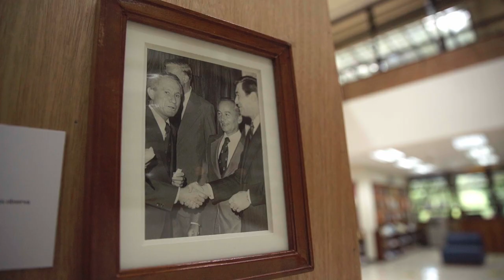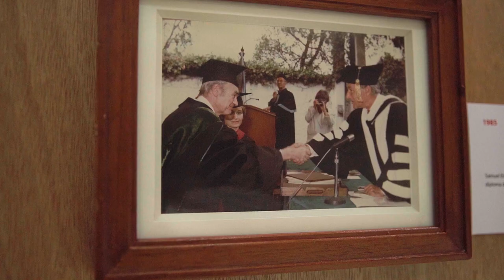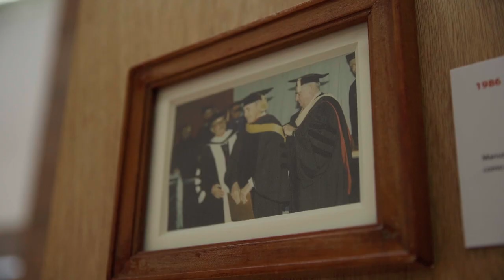Exposición Fotográfica | 50 años UFM